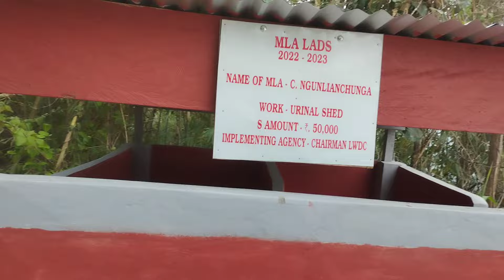Went for searching Natural Organic Vegetables in Forest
Sometimes I feel very excited of searching natural vegetables in the forest. Because when we search ourselves we get it fresh. If we cook fresh vegetables it has extra taste compare with those of lately collected vegetables.